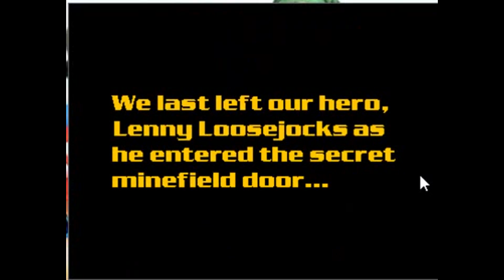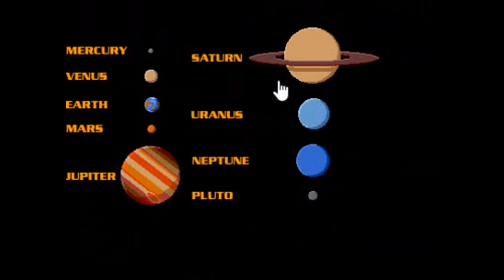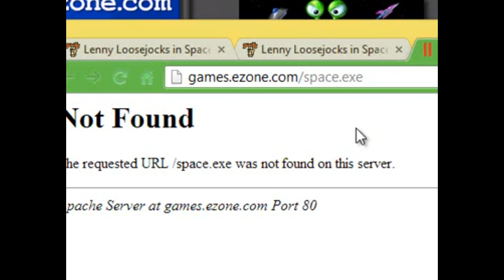Special Sunday: Lenny In Space!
Childhood game. It wasn't as good as I remember, but also better than I expected.
And yet, no one knows about this game. It's a secret to everybody.